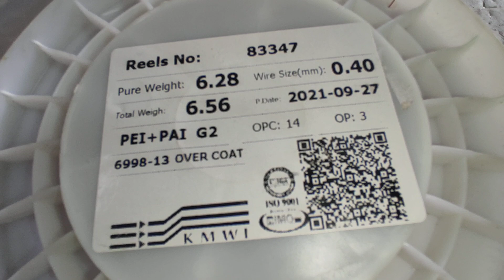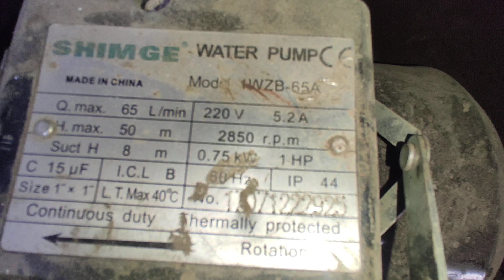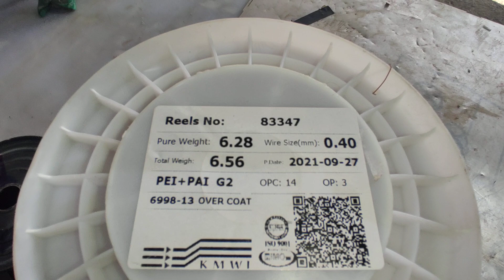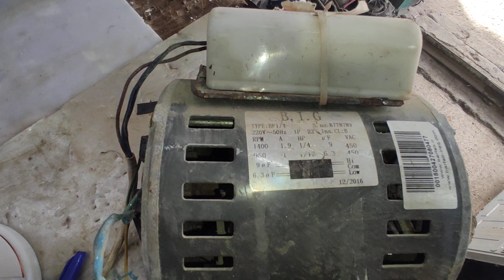الاسلاك التي نحتاجها بالورشة